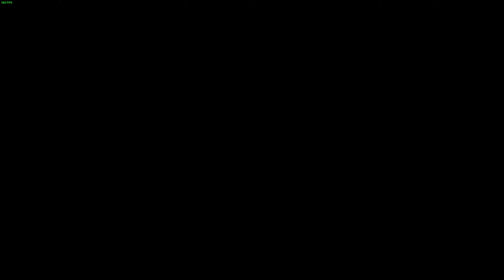MW2 Breach & Clear, Veteran 0.14.60 best time